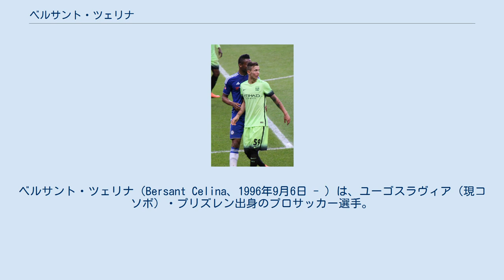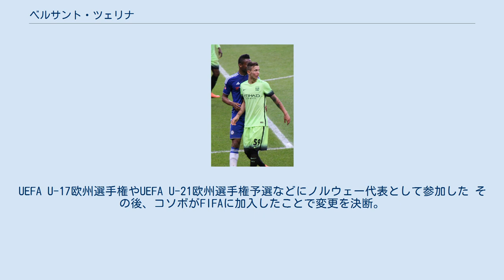ベルサント・ツェリナ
ベルサント・ツェリナ（Bersant Celina、1996年9月6日 - ）は、ユーゴスラヴィア（現コソボ）・プリズレン出身のプロサッカー選手。
サッカーコソボ代表。
ディジョンFCO所属。
 プリズレンで生まれ、2歳の時にノルウェーのドランメンに移住。
2007年、地元クラブのストレームスゴトセトIFでプレーを始めた。
2012年、マンチェスター・シティFCと2年のスカラシップを結んだ。
 2014年7月1日、クラブと3年間のプロ契約にサインした。
 2014年12月、過密程対策としてマヌエル・ペレグリーニ監督がトップチームに招集。
2015年1月4日のFAカップ・シェフィールド・ウェンズデイFC戦で初のベンチ入り。
 2015年1月、アカデミーのチームメイト数名と共に、ドバイで行われていたトップチームのミドルシーズンキャンプに参加した。
21日に開催されたハンブルガーSVとのフレンドリーマッチで途中出場しトップチームデビュー。
 2016年1月9日のFAカップ・ノリッジ・シティFC戦で公式戦デビュー。
2月6日のレスター・シティFC戦でプレミアリーグデビューを果たすと、早速セルヒオ・アグエロのゴールをアシストした。
2月21日のFAカップ・チェルシーFC戦で初スタメン。
 2016年8月25日、エールディヴィジのFCトゥウェンテにレンタル移籍 2017年7月3日、チャンピオンシップのイプスウィッチ・タウンFCにレンタル移籍。
 2018年7月31日、チャンピオンシップのスウォンジー・シティAFCに完全移籍。
 2020年9月9日、ディジョンFCOと4年契約を結んだ。
 当初はコソボ代表がFIFAに加入していないこともあって、ノルウェー代表を選択。
UEFA U-17欧州選手権やUEFA U-21欧州選手権予選などにノルウェー代表として参加した その後、コソボがFIFAに加入したことで変更を決断。
2014年3月、コソボ代表の招集に応じた。
2014年9月7日のオマーン戦で初キャップ。
 2019年3月13日に行われたウェスト・ブロムウィッチ・アルビオンFC戦でのPKにおいてキッカーを任されたが、間違えて自らの軸足を蹴ってしまい失敗してしまうという場面が話題になった。